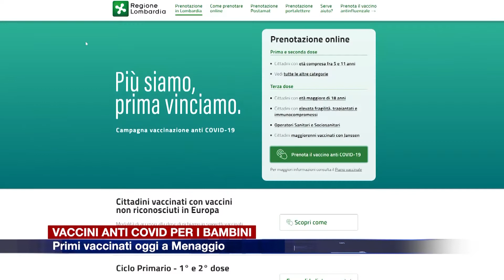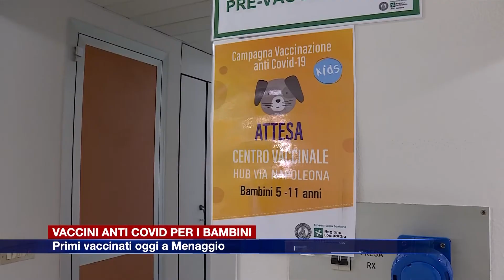Etg - Vaccini anti Covid per i bambini, primi vaccinati oggi a Menaggio